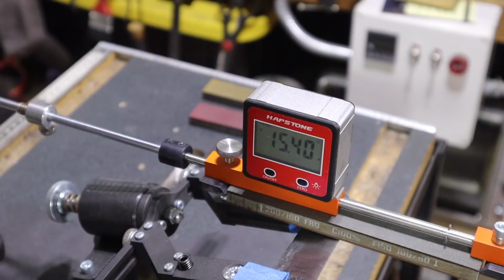FORJE Un cuchillo de CLAVO de vía Pero Sirve ??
Crees que un cuchillo hecho de un clavo de ferrocarril funciona ??? Pues ...eso descubriremos en cuchillos lab

🛑 COMPARTEME TUS DUDAS O TRABAJOS  🛑
✅ Grupo de Facebook del canal